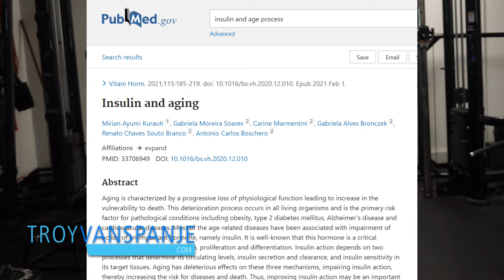HOW TO BURN FAT WHILE LIFTING WEIGHTS [ MY 8 TIPS]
In this Video, how to burn fat while lifting weights. I go over my top 8 tips for losing fat while in the gym.